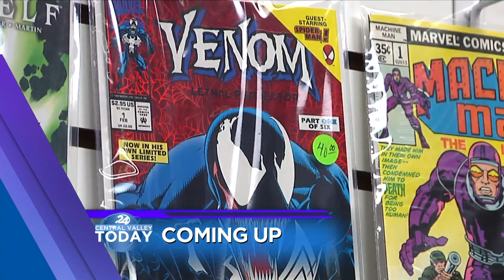KSEE24 College of Osteopathic Medicine Dean Interview